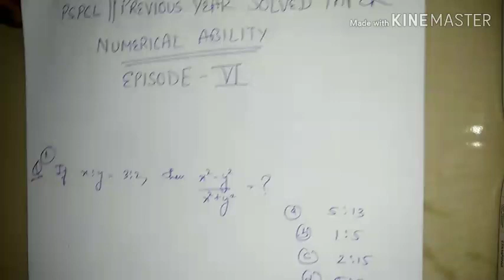PSPCL||PREVIOUS YEAR SOLVED PAPER||NUMERICAL ABILITY||EPISODE-VI